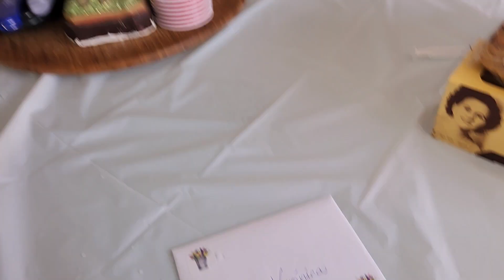ME HICIERON UNA COMIDA POR MI CUMPLE ( PRIMERA CELEBRACION 🥳🥳🥳 || LA VERO DE TIJUANA